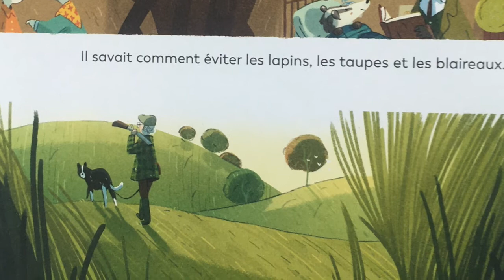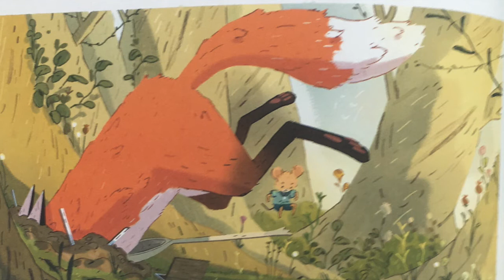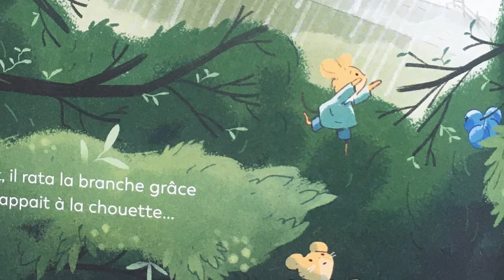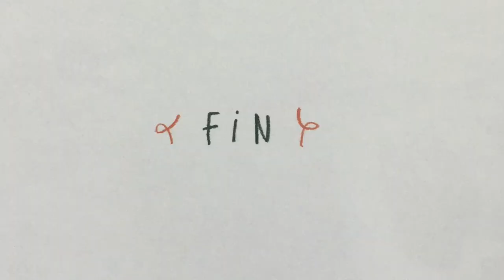Jules et le renard - Joe Todd-Stanton